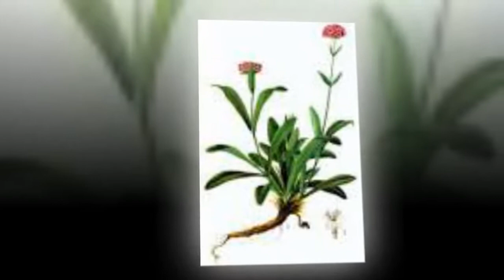14 - Home Remedies for Heavy Periods - Menorrhagia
Heavy bleeding during periods is usually caused by a hormonal imbalance, especially witnessed for women before menopause (aged 40-50 years). Other causes of heavy periods include stress, dieting excessive weight loss or gain, thyroid disorders, fibroids, uterine abnormalities, infection in the pelvic area, presence of benign uterine tumors such as non-cancerous thickening of the endometrium (internal lining of uterus), polyps, fibroids, infection, and endometriosis.

Remedies
Menorrhagia can be controlled with home remedies and natural treatments. Some of the best home remedies for heavy bleeding during menstrual periods are listed below:

1. Ginger: An infusion prepared by pounding and boiling ginger in water for a few minutes provides relief and helps stop menstrual flow. The infusion can be sweetened with sugar or honey to make it more palliative. The infusion can be taken up to thrice daily after meals.

2. Cinnamon: A tea prepared by steeping one cinnamon stick in a cup of boiling water is very effective home remedy for stopping heavy periods. Alternatively 3 drops of tincture of cinnamon bark can be taken internally, twice a day to stop heavy menstrual bleeding during periods.

3. Mustard seeds Take 40 grams of dried mustard seeds and grind to fine powder. Take 2 grams of mustard seed powder with milk twice a day before or during menstrual cycle to arrest excessive bleeding. This is an effective home remedy for heavy periods.

4. Coriander seed: Boil 20 grams of coriander seed in 200 ml (two cups) of water. When the water is reduced to one quarter its original volume, allow it to cool before taking it internally. This decoction is one of the best home remedies to stop heavy periods and excessive bleeding during the monthly cycle.

5.Banana Flower: Eating cooked banana flower with a cup of curd increases progesterone and helps control excessive menstrual bleeding. This is an effective natural remedy for heavy menstrual bleeding.

6. Indian Spikenard: Indian spikenard is a very effective natural remedy for heavy periods. Indian spikenard has been used since ages for treatment of dysmenorrhea.

7. Licorice: Remove the peel and grind to fine powder. Take 3 grams of this powder with water drained rice, three times daily for 4-5 days. Licorice is very beneficial in arresting excessive bleeding periods.

8. Sacred Fig. Juice prepared from extract of tender and fresh leaves of sacred fig is effective in stopping heavy periods. Sacred fig juice taken twice a day during the menstrual cycle is an effective treatment for excessive menstrual bleeding..

9. Bamboo leaf: Bamboo leaves and nodes are an excellent home cure for menstrual problems. A decoction made of a some bamboo leaves can be taken twice daily for treating menstrual problems. A decoction made of bamboo nodes is also a useful for menstrual problems. This helps in regulating the menstrual cycle.

10. Wood apple leaf: Freshly ground leaves of  wood apple tree mixed with warm water is an effective natural cure for heavy periods. The fruit, Wood apple  is also effective in stopping excessive bleeding during menstrual cycle.

11. Magnesium rich food: Researches have shown that deficiency of magnesium is a very common factor that results in profuse menstrual bleeding. Food rich in magnesium like sesame seeds, water melon seeds, oat, cocoa, pumpkin, squash must be included in the diet. Magnesium helps in stopping menstrual bleeding.

Caveat: Consuming large amount magnesium causes diarrhea and hence a moderate intake is advised.

12. Iron-rich food: Food rich in iron content like potatoes, pumpkin seeds, clams, molasses are helpful and effective treatment for stopping heavy bleeding during menstruation.

13. Mango bark: A mixture prepared by adding 10 ml of liquid extract of mango bark in 130 ml of water is effective in arresting excessive periods. Take one teaspoon of this preparation every hour. Juice of fresh mango bark is an effective natural cure for heavy menstrual bleeding.

14. Tenner’s cassia: Tenner’s cassia helps in regulating the menstruation cycle and the flowers and flower buds are useful in controlling excessive flow during the menstruation.

Diet: Diet should be rich in vitamins and minerals like magnesium , iron and calcium .The diet should contain lots of fresh fruits and vegetables, green vegetables.